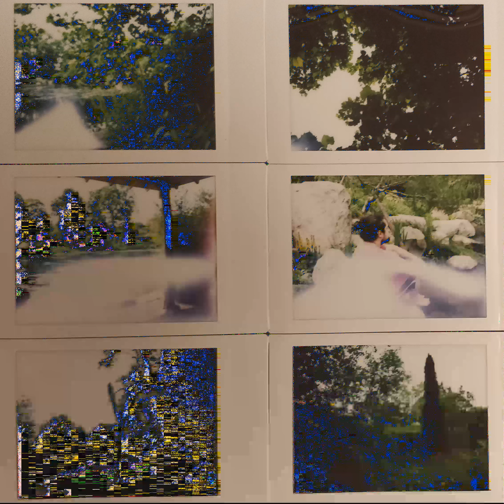Mosspad - Gardens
My long time friend and I have been bouncing music back and forth since we both got an interest in it, and we finally got together to finish something. Here's the result, with the name we decided our band would be back in like 2006 or something. Anyway, Hope you enjoy.